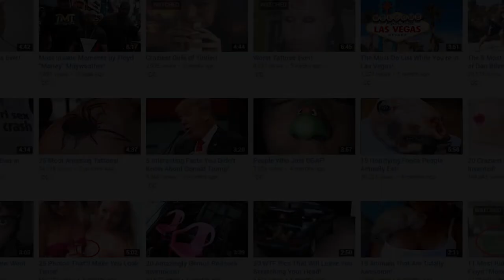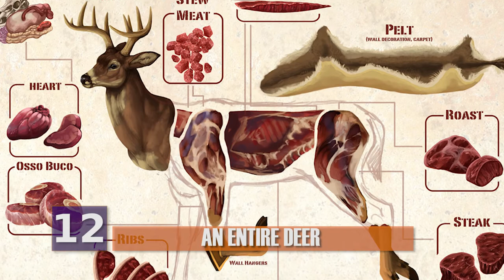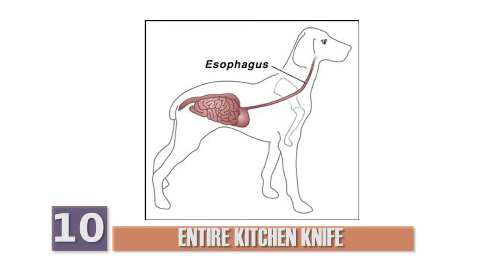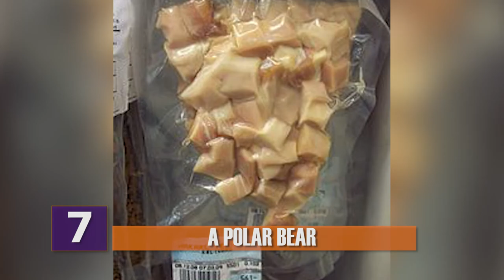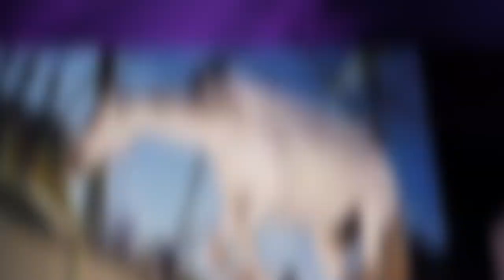Weirdest Things Found in Animals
Ever wonder what can show up in an animal’s stomach?  What are the weirdest things ever found in a shark?!  Or how about a dog!  Watch this video to find out about the weirdest things ever found in an animal!

Here are the weirdest things ever found in animals!

10.  Entire Kitchen Knife

Puppies are curious little creatures. Take Lexi here, a Staffordshire bull terrier in Sydney Australia, for example. She for some reason, swallowed an entire eight-inch steak knife! Like all of the other dogs on our list, Lexi was taken to vet for an upset stomach. Vets were beyond surprised when they performed x-rays and found a freaking knife INSIDE of her!

The vets managed to remove the knife after carefully pulling it back through the dog’s esophagus, a meticulous effort that took close to an hour to pull off. Amazingly, Lexi, who was just a six month old puppy, managed to survive the occasion, though it spent three days in intensive care. How did she manage to swallow an entire knife? Well that’s a question no one can really answer.

14. A Whole Lightbulb

In terms of animals eating weird stuff, dogs can go toe to toe with any creature on the planet. Especially Cody, a young Golden Retriever puppy who swallowed an entire light bulb. This poor doggo had been vomiting for days when his humans decided to take him to the vet. They did some x-rays and were alarmed to find that the curious puppy had an entire light bulb in his tummy. Thankfully they gave him intravenous fluids, and the pup passed the bulb intact, which is pretty amazing if you think about it.

Generally speaking, Golden Retrievers are among the smartest dogs around. Since Cody was just a young, naive puppy at the time of this odd incident, we’ll give him the benefit of the doubt and chalk it up to inexperience.

13. An Electric Blanket

Growing up to 18 feet long, Burmese Pythons are among the largest snakes in the world. They’re known to be active predators who stalk and strangle their prey.  They’re able to kill large creatures such deer, alligators and large birds. However, there’s this case of a python who obviously didn’t get the smart gene, because it ate an electric blanket.

In 2006, this 12-foot long snake needed an emergency surgery to save its life after it ate its security blanket. Snakes don’t regulate their own body temperatures very well, so its owner was nice enough to give him one.  Apparently the blanket got tangled up with the rabbit its owner was serving it for dinner. The blanket stretched out along 8 feet of the reptile’s digestive track, so veterinary workers managed to cut an in 18 inch incision to remove the obstruction.  Thankfully, the snake, whose name ironically is Houdini, was able to survive.

13. Car Tires

Before we dive too deep into this, let’s just say that this won’t be the only shark on this list. As it turns out, there’s very little sharks won’t eat...including tires. In fact, tires have been found inside Tiger Sharks on more than one occasion.

Known for their robust appetite, Tiger Sharks will eat anything unlucky enough to float in their direction. Even when they aren’t hungry, Marine Biologists have noted that they eat out of boredom, not too dissimilar to certain people   Good thing they don’t eat rubber tires when they’re bored.

12.  An Entire Deer

Here is a little cooking tip for you. Deer meat is really tasty. Anything you can do with beef, you can do with Venison. Plus it’s leaner and healthier. Apparently the word is out because an Alligator in Alabama somehow managed to eat an entire doe.